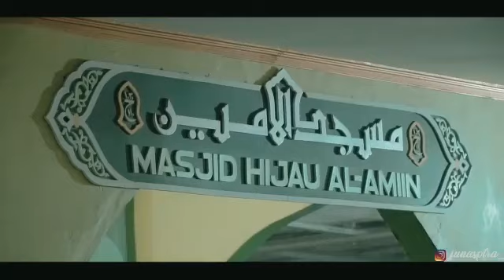Isra mi'raj Majelis zikir nurul khoiraat di kediaman Al habib Sholeh alayidrus (Habib rotan)